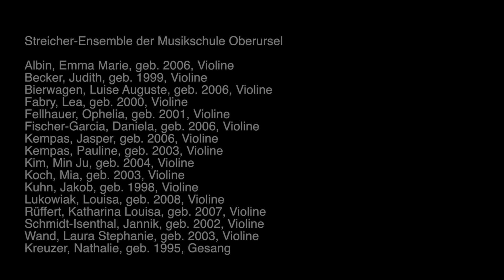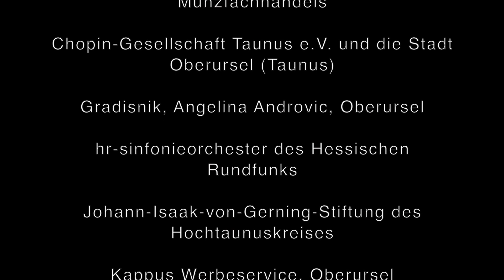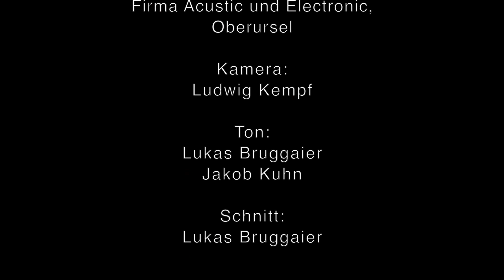Streicher-Ensemble der Musikschule Oberursel - G. Gershwin, Summertime